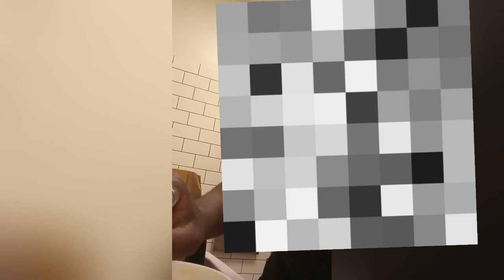MY JOB TURNED ME INTO A ALCOHOLIC❗️ 😱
WELCOME TO SHANNIS WORLD 🖐🏾❗️💪🏾
NEW EXPERIENCES,PRODUCT TESTING, BUISNESS REVIEWS❗️
LIFESTYLE VLOGS & LIFESTYLE CONTENT HERE & THERE❗️
LIFESTYLE RANTS❗️
REAL,RAW & SEMI UNCUT❗️
CATCH MY HAULS LIVE❗️

1391 Kildaire Farm Rd #1038
Cary,North Carolina 27511